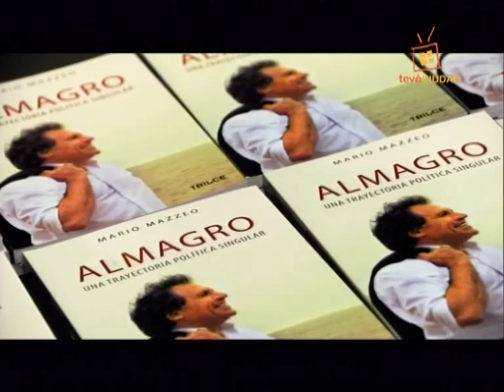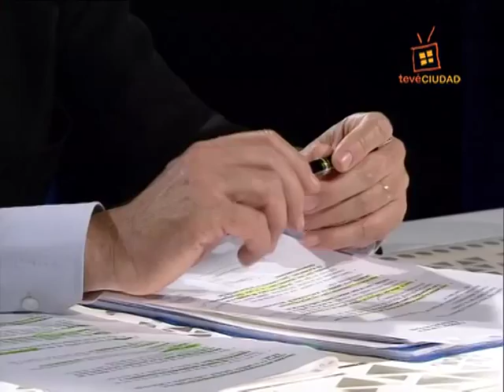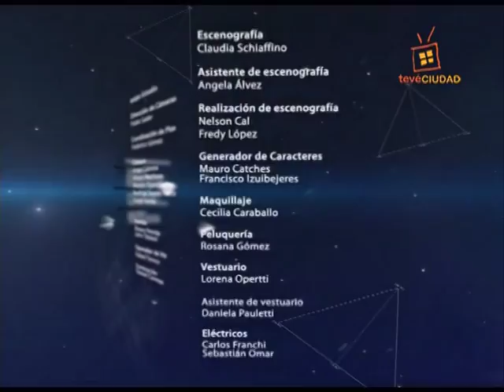Luis Almagro en Primera Vuelta (Programa completo)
El Ministro de Relaciones Exteriores y dirigente del Movimiento de Participación Popular Luis Almagro, entrevistado por Ricardo Scagliola en Primera Vuelta.

Programa emitido el lunes 8 de setiembre de 2014